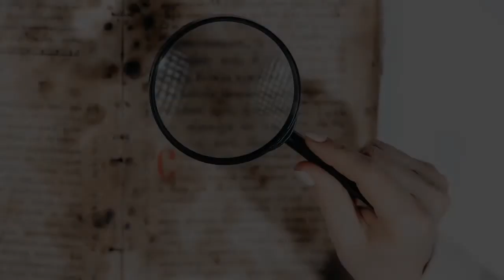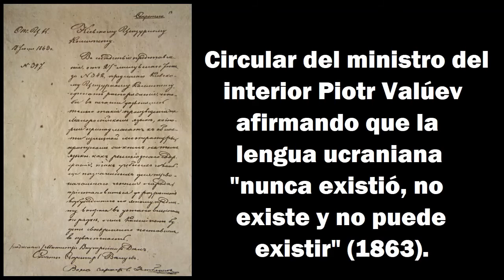UCRANIANOS Y RUSOS: LAS DIVERGENCIAS Y COINCIDENCIAS HISTÓRICAS ENTRE RUSIA Y UCRANIA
LAS PRETENSIONES EXPANSIONISTAS DE VLADIMIR PUTIN, A DÍA DE HOY NO PUEDEN BASARSE EN RAZONES HISTÓRICAS

 Ucrania, aunque con raíces históricas comunes con Rusia que se remontan a la Alta Edad Media, tiene un desarrollo en los acontecimientos que la ha convertido en una entidad cultural claramente diferenciada. Rusia ha intentado sofocarla desde que se incorporó a sus territorios a mediados del siglo XVII. Visiones simplistas y claramente interesadas de la historia como la del autócrata Vladimir Putin, sombra de los zares del pasado, no pueden servir para justificar acciones que conllevan el sufrimiento de las gentes.

  👍👍👍👍Sigue el fondo de imágenes históricas en la cuenta de INSTAGRAM de EL VERTEDERO DE KRATOS